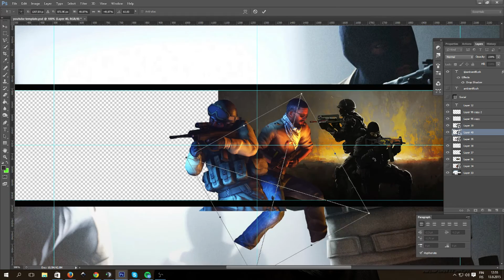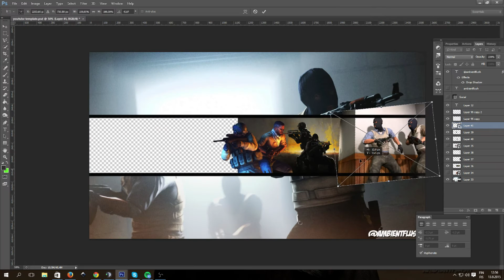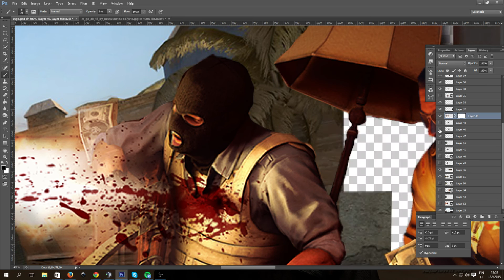CS GO Banner to Phantasy